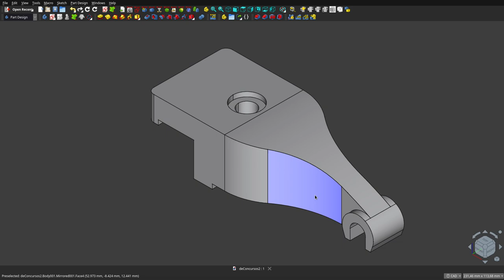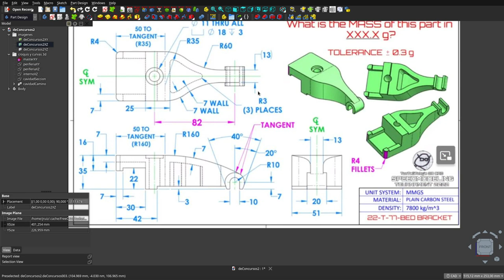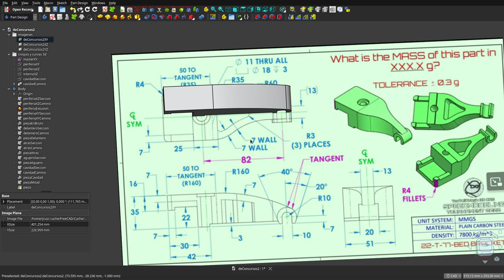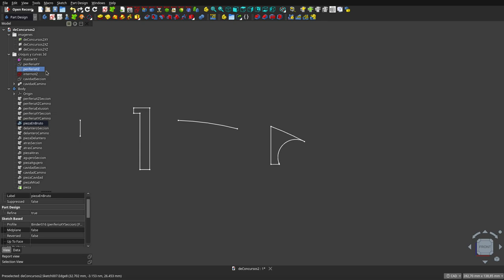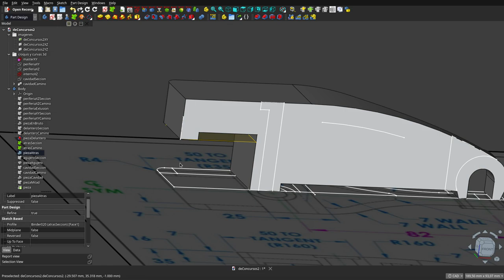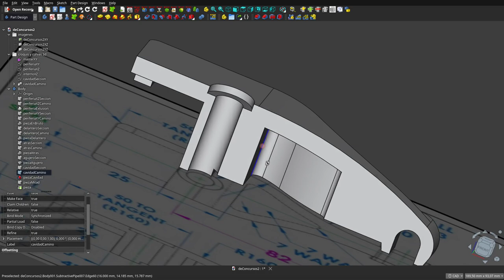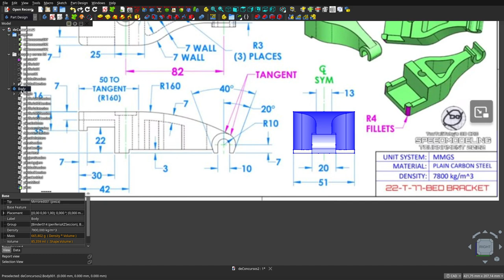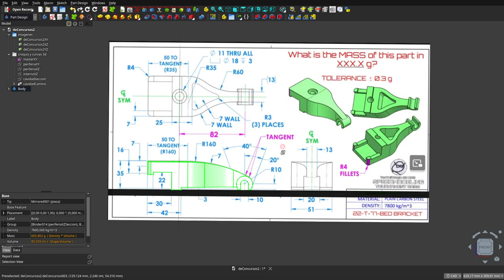FreeCAD 0.22: Otro diseño de concurso mundial. Solución en detalle.